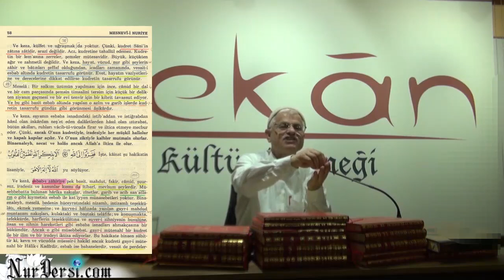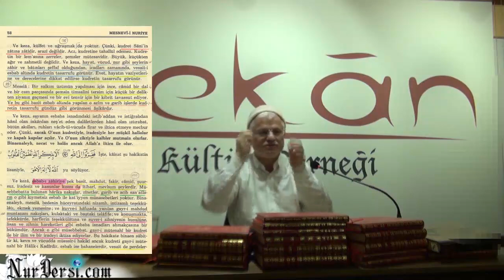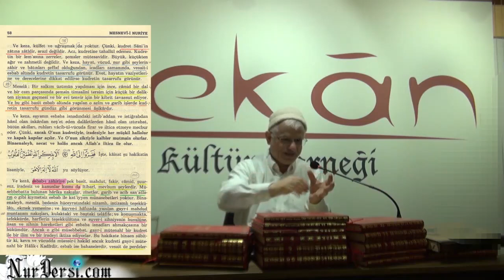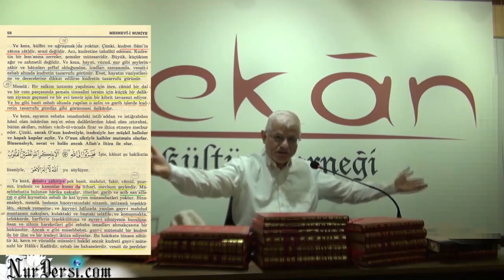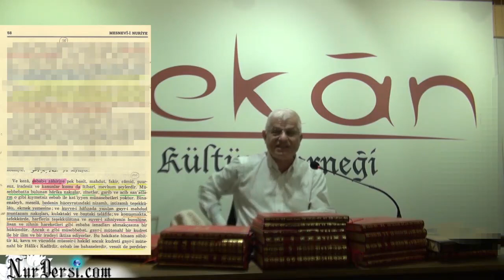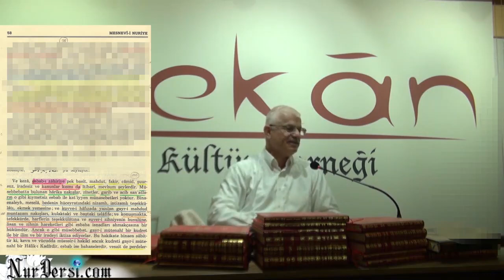Allah'ın İspatı Malzemeleri-93